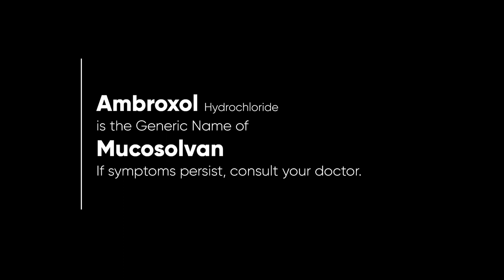Mucosolvan Radio Ad 2023 20s with Rico Panyero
Ito po ang 2023 Radio Ad ng Mucosolvan - isang Cough Remedy Product mula sa Sanofi. Voiced by Rico Panyero.

DRPS Two 3361: Mucosolvan Radio Ad 2023 20s with Rico Panyero